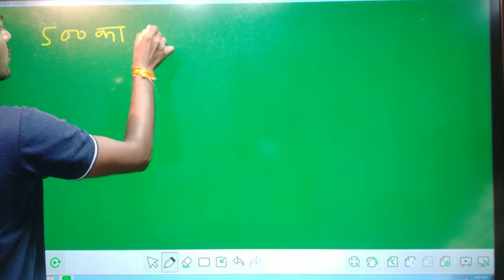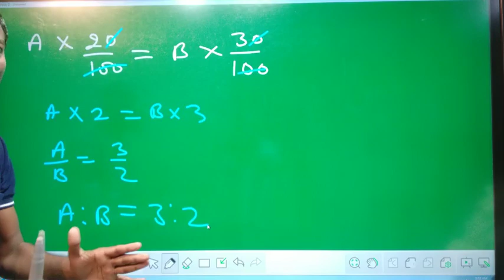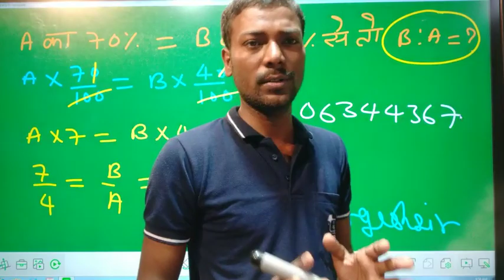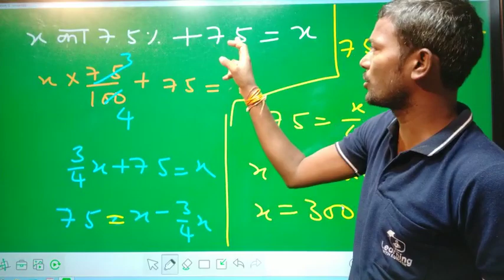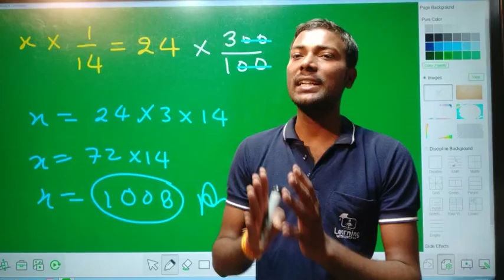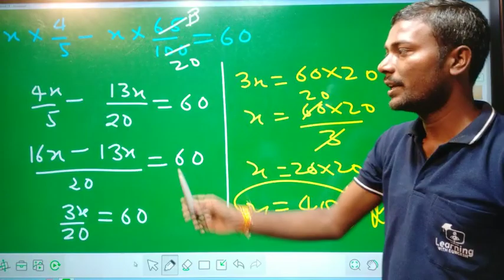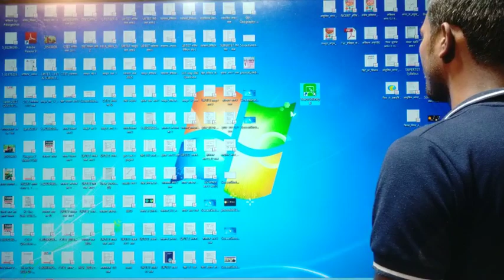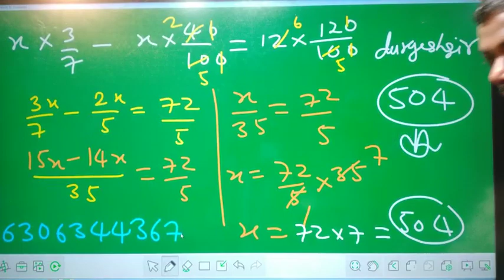SUPETET & UPTET प्रतिशत भाग 8 MATH PERCENTAGE PART 8 शिक्षक भर्ती